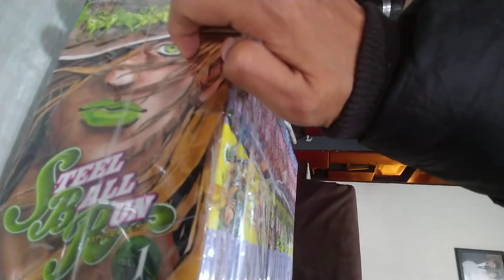ASMR STEEL BALL RUN/JOJO'S/TAPPING & SCRATCHING